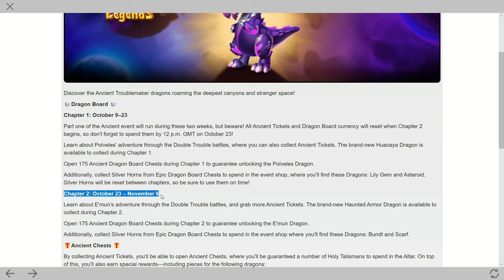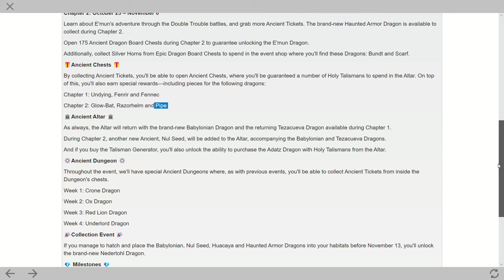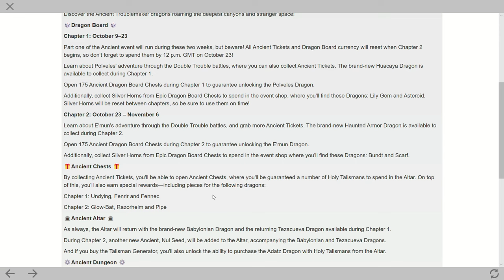Chapter 2 Starting today with Ancient Emun and Nul Seed Ancient | Nedertohl Ancient Event | DML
Hi
Chapter 2 Starting  today with Ancient E'mun and Nul Seed Ancient  Dragons
In chapter 1 total 1042 chest opened and used 1500 talisman Plus save 924 Talisman for Chpater 2 Ancient dragons
In dragon board complete chapter 21 and 22, got 30 Ancient tickets
In dungeon opened 3 more times last big chest and got Ancient tickets

Ancient Event Details :-
Chapter 1: 9 – 23 October
Polveles adventure through the Double Trouble battles, where you can also collect Ancient Tickets. The brand-new Huacaya Dragon is available to collect during Chapter 1. Open 175 Ancient Dragon Board Chests during chapter 1 to guarantee unlocking Polveles Dragon.

Chapter 2: 23 October – 6 November
Learn about E'mun adventure through the Double Trouble battles, and grab more Ancient Tickets. The brand-new Haunted Armor Dragon is available to collect during Chapter 2.
Open 175 Ancient Dragon Board Chests during chapter 2 to guarantee unlocking E'mun Dragon.
Additionally, collect Silver Horns from Epic Dragon Board Chests to spend inside the event shop where you'll find Dragons: Bundt and Scarf.

Ancient Chests
By collecting Ancient Tickets, you'll be able to open Ancient Chests, where you'll be guaranteed number of Talismans to spend in the Altar. On top of this, you'll also earn special rewards - including parts for the following dragons:
Chapter 1: Undying , Fenrir and Fennec
Chapter 2: Glow-Bat, Razorhelm and Pipe

Ancient Altar
As always, the Altar will return with the brand-new Babylonian Dragon and the returning Tezacueva Dragon available during Chapter 1.
During Chapter 2 another new Ancient, Nul Seed, will be added to the Altar, accompanying Babylonian and Tezacueva Dragons.
And if you purchase the Talisman Generator, then you'll also unlock access to Adatz Dragon to purchase with Talismans from the Altar.

Ancient Dungeon
Throughout the event we'll have special Ancient Dungeons where, as with previous events, you'll be able to collect Ancient Tickets from inside the Dungeon's chests.
Week 1: Crone Dragon
Week 2: Ox Dragon
Week 3: Red Lion Dragon
Week 4: Underlord Dragon

Collection Event
If you manage to hatch and place the Babylonian, Nul Seed, Alpaca and Haunted Armor Dragons into your habitats before November 13, then you'll unlock brand new Nedertohl Dragon.

Music
SONG
Dragon Mania Legends (Medley)
ARTIST
Gameloft, Carl Vaudrin
ALBUM
Dragon Mania Legends
LICENSES